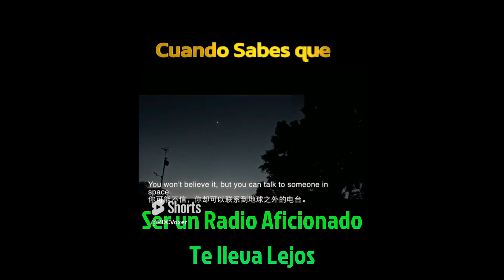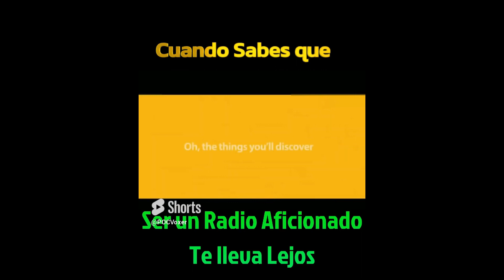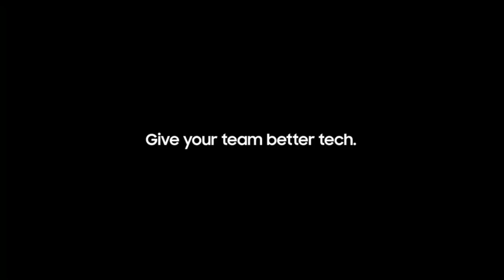Cómo los comerciales de Walkie Talkies te pueden sorprender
Seleccion de comerciales de walkie Talkies
¡Hola a todos! Bienvenidos de nuevo a mi canal de tecnología, donde hoy vamos a hablar de uno de mis dispositivos favoritos: los walkie talkies. Pero antes de profundizar en sus características, quiero abordar un tema interesante que tiene mucho que ver con el mundo de la tecnología y las compras impulsivas: ¿por qué los comerciales son tan adictivos y nos llevan a comprar?

 Para entenderlo mejor, debemos considerar algunos factores clave. Primero, los comerciales suelen aprovechar la psicología humana. Utilizan colores llamativos, música pegajosa y lenguaje persuasivo para activar nuestras emociones. Cuando nos sentimos emocionados o atraídos, es más probable que tomemos decisiones impulsivas.

 Como pueden ver en este gráfico, cuando nuestras emociones están en su punto máximo, nuestra capacidad de tomar decisiones racionales se reduce. Es aquí donde los comerciales aprovechan nuestra vulnerabilidad.

 Además, la sensación de urgencia es otro truco común. Los comerciales a menudo nos dicen que es una oferta por tiempo limitado o que quedan pocas unidades disponibles. Esto crea una presión para actuar de inmediato, lo que aumenta nuestras posibilidades de comprar impulsivamente.

Presentador: Entonces, ¿qué podemos hacer para resistir la tentación de comprar impulsivamente? En primer lugar, es importante reconocer cuando estamos siendo influenciados por un comercial y tomarnos un tiempo para reflexionar. Además, investigar a fondo el producto y leer reseñas reales puede ayudarnos a tomar decisiones más informadas.

Presentador:  Investigar y ver las opiniones de otros compradores puede brindarnos una perspectiva más objetiva sobre si un producto, como estos walkie talkies, realmente cumple con nuestras necesidades.

Presentador: En resumen, los comerciales pueden ser increíblemente adictivos y persuasivos, pero podemos tomar medidas para no caer en la trampa de las compras impulsivas. Al investigar y reflexionar antes de comprar, podemos asegurarnos de que nuestros walkie talkies y otros productos tecnológicos sean compras bien fundamentadas y no solo una respuesta a la tentación publicitaria. ¡Gracias por acompañarnos en este análisis!

[Outro del video de walkie talkies]

Espero que este enfoque haya sido útil para discutir cómo los comerciales pueden ser adictivos y nos impulsan a comprar, todo dentro del contexto de un video sobre walkie talkies.